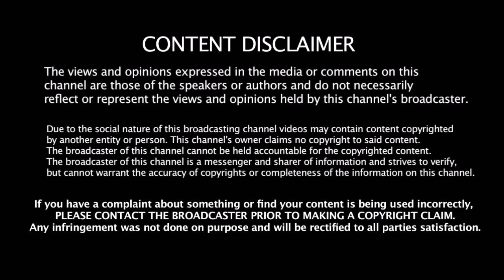இந்திய அணியில் பிரிவு இருப்பது உண்மைதான் - ரகசியம் வெளியிட்ட இந்திய அணியின் முன்னணி வீரர்